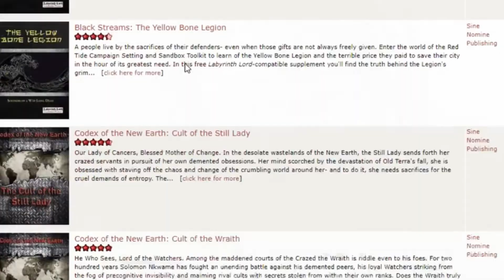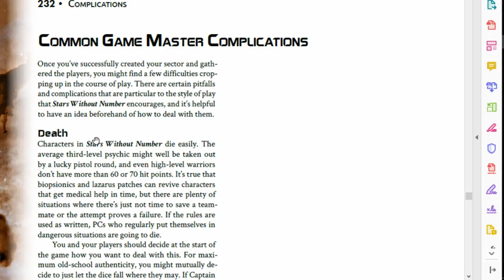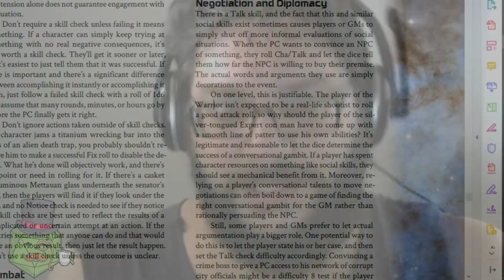Como Jogar RPG - Dicas de Stars Without Numbers e Rolagens Sociais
Falando das mudanças do quadro café com pug, mostrando minha (falta de) habilidade com edição e finalmente babando ovo de Stars Without Number do Kevin Crowford e falando especialmente de um trecho do livro que fala da importância de testes em rolagens sociais.

Quer fazer parte de aventuras e outros benefícios além de uma comunidade de jogadores e mestres de RPG? Entre na Guilda RPGN e apoie nosso trabalho!